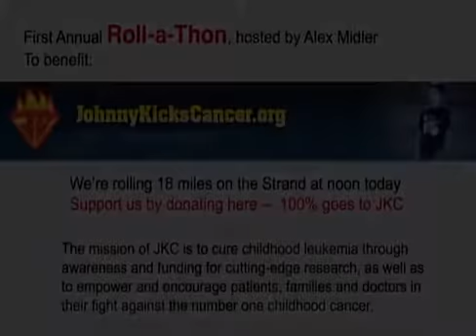Spitfire: Alex Midler's Roll-A-Thon